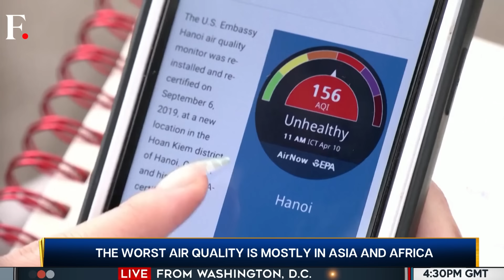83 Cities With the Worst Air Pollution in India: W.H.O. | Vantage with Palki Sharma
83 Cities With the Worst Air Pollution in India: W.H.O. | Vantage with Palki Sharma

According to a W.H.O. study, only seven countries in the world meet air quality standards. Including Australia, Estonia, Finland, Grenada, Iceland, Mauritius, and New Zealand. Meanwhile, the worst air quality is mostly in Asia and Africa. The most polluted countries include Bangladesh, Pakistan, India, Tajikistan, and Burkina Faso. Why do most nations have unsafe air? What can be done about it? Palki Sharma tells you.

Asia | Pollution | Most Polluted Cities | IQAir | India | Firstpost | World News | Vantage | Palki Sharma